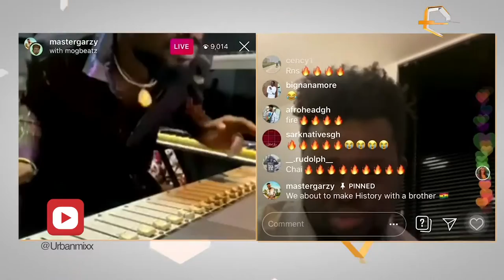Shatta Wale All Time Faith Concert One in Africa.Satkordie Release new DISSsong.Archipalogo 30kCheck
Urbanmixx Tv Chanel provides you with everything about entertainment in Ghana.

PLEASE NOTE: Unauthorized upload of this video unto any YouTube channel is prohibited. Urbanmixx Tv

Production by: Ohenebaphilms + Xolenx_photography
Thanks to all supporters of this channel for providing us videos.